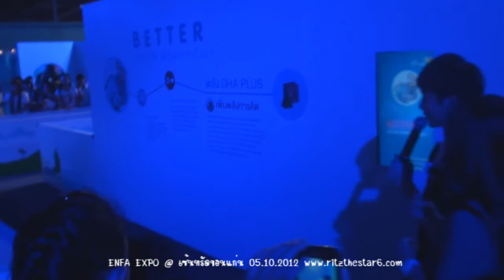20121005 Ritz - Enfa Expo @ เซ็นทรัลขอนแก่น